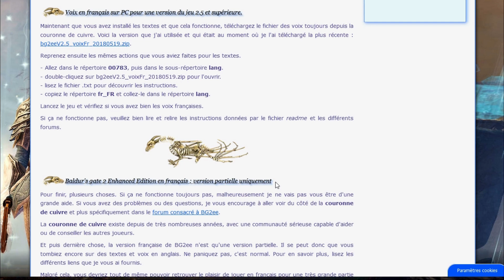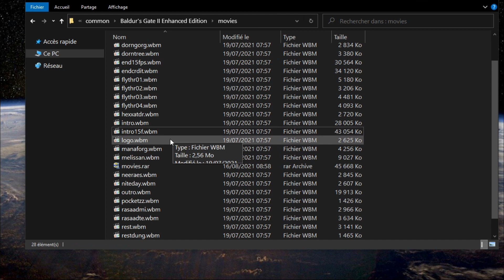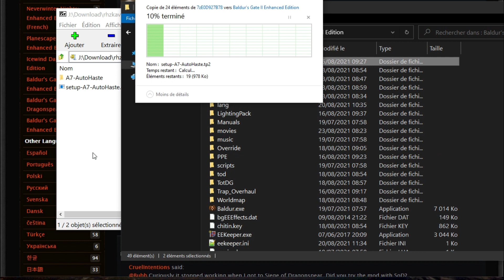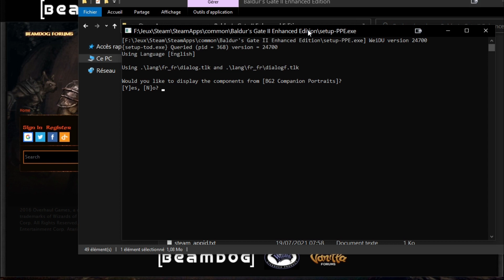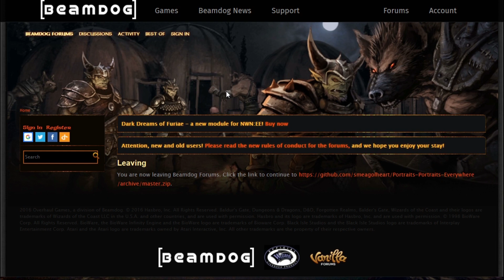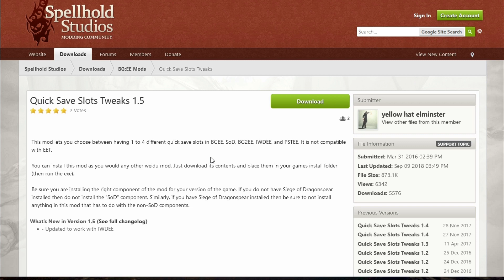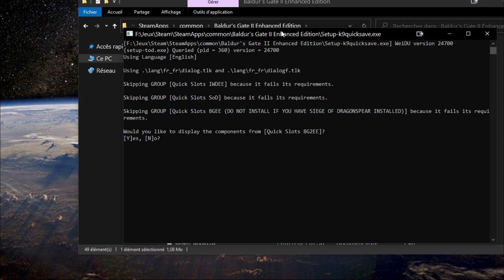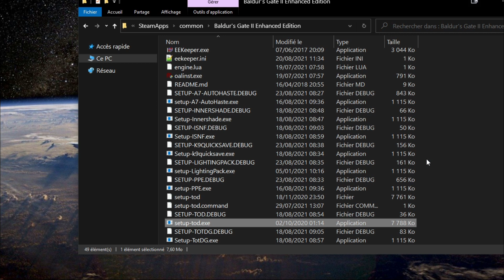Baldur's Gate 2 Modons les classiques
↓↓↓ Infos & Liens, cliquez sur PLUS

intro15f.wbm
logo.wbm

copier et executer
selectionnez fr
ne pas corriger save existante

la recette des crêpes au cas où:
3 oeufs
1/2 litre de lait
250 g de farine de blé
1 pincée de sel
 2 sachets de sucre vanillé
2 c. s de rhum

Battez au fouet le lait avec les oeufs. Incorporez la farine en la versant en pluie. Ajoutez le sucre vanillé et une pincée de sel. Ajoutez un peu de rhum si vous le souhaitez. Ensuite download with manager sur une poêle à crêpe.

⟶ Soutenir la chaîne (avec ou sans argent) ⟵
Ca commence à 1,70 euros, n'hésitez pas!

Sinon vous pouvez me fournir ma drogue en me payant un café ^^